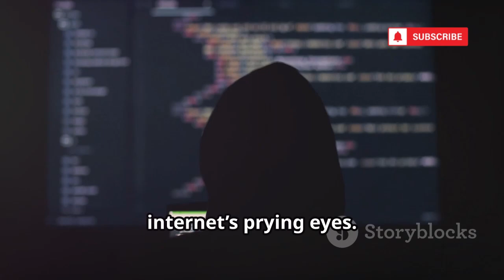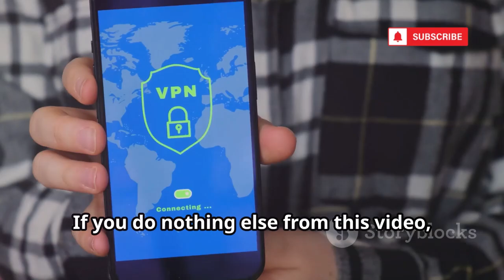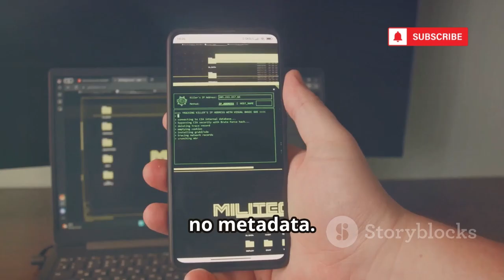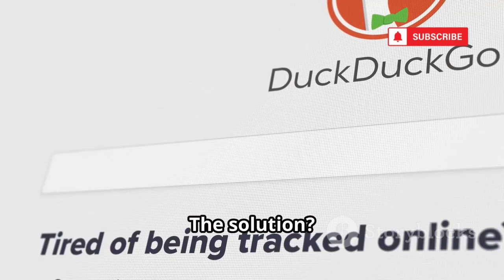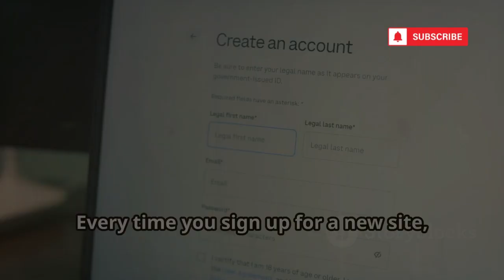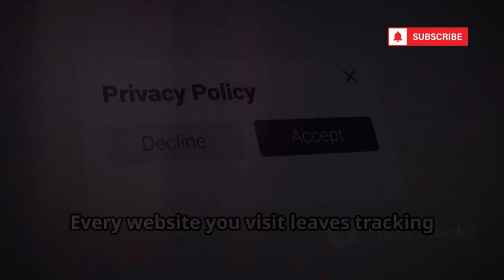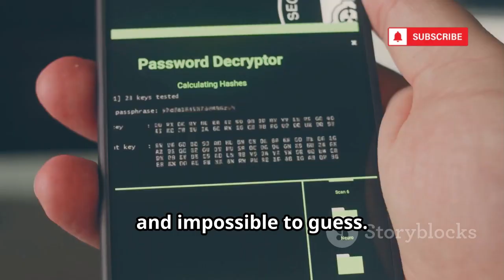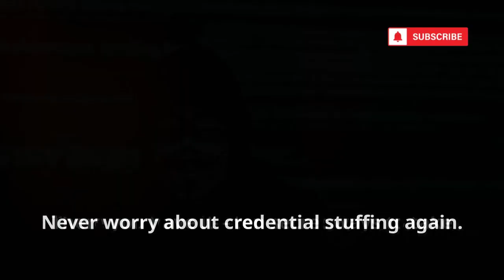10 Secret Ways To Stay Anonymous Online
10 Secret Ways To Stay Anonymous Online

Are you worried about how easily your personal information can be tracked online? This video explores the hidden dangers of sharing data—like accepting cookies, enabling location services, and leaving digital footprints every time you browse. Learn practical tips to protect your privacy, from using VPNs and the Tor Browser for anonymous surfing to secure messaging apps like Signal and Telegram. Discover why using strong, unique passwords and clearing cookies regularly are crucial, and how anonymous search engines and burner emails can keep your identity safe. Stay one step ahead of hackers and advertisers by making smart digital choices.

OUTLINE:

00:00:00 You Are Being Watched RIGHT NOW!
00:00:48 The Invisibility Cloak for Your Internet
00:01:44 The Deep Web's Anonymity Tool
00:02:36 Your Secret Conversations
00:03:19 The Dangers of Free Wi-Fi
00:04:05 Stop Google from Spying on You
00:04:50 They Know Where You Are
00:05:29 Burner Emails
00:06:09 Erasing Your Digital Footprints
00:06:43 The Dangers of Oversharing
00:07:21 Your Unbreakable Digital Keys
00:08:07 You Are Now a Digital Ghost